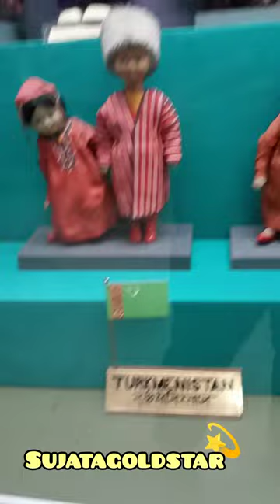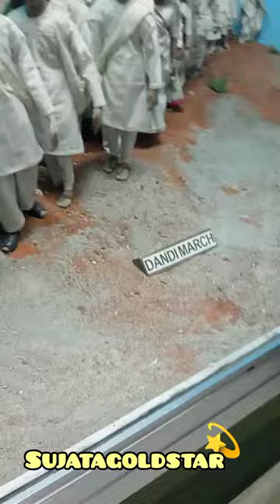International Dolls Museum In Delhi#sujatagoldstar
doll museum delhi

doll museum delhi video

doll museum new delhi

shankar international doll museum delhi
international dolls museum delhi
doll museum delhi address

doll museum delhi

Shankar's International Dolls Museum 4, Bahadur Shah Zafar Marg, near Centra

doll museum ticket price

doll museum kahan per hai

doll museum images

doll museum chandigarh

International Dolls Museum Chandigarh Qdoll museum delhi ticket

doll museum Jahan padta
doll museum pics
New delhi

YouTube channelbaby dolldoll makeover
indiamuseum in delhi

international doll museum new delhi